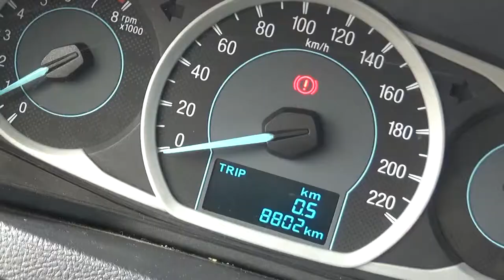Ford / Figo / 2018-ja164211